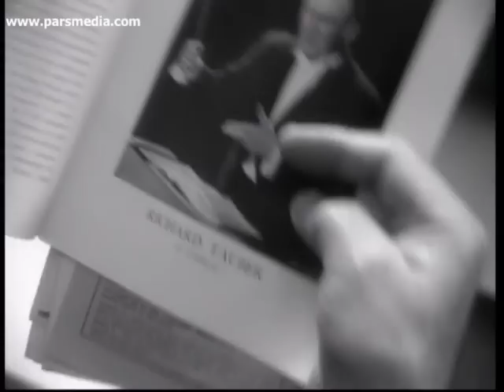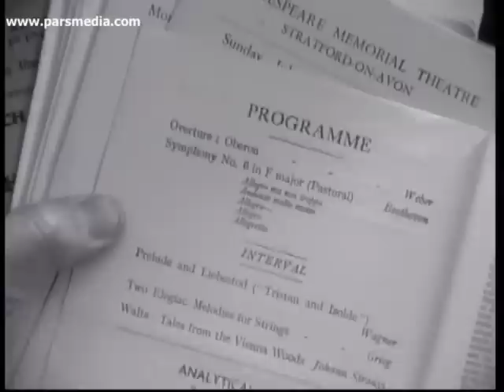Belcanto - The Tenors of the 78 Era -- Episode 3 Tauber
Music Documentary Series / 13 x 30 min / 1996
The great tenors of the early to mid-twentieth century are introduced and analyzed in a 13-part television series. Each episode has both a biographical and a musical focus. Every tenor's particular art and style is demonstrated in remarkable archive footage which was digitally scanned and its speed and pitch corrected; much of this footage is from private collections or long-lost films and is shown here for the first time.
Directed by Jan Schmidt-Garre
Produced by PARS MEDIA
Co-Produced by BR, NDR, ORB, SDR, SFB, SR, SWF, and WDR
Supported by FFF and MAP-TV
Prizes at the Columbus International Film Festival and at Classique en images